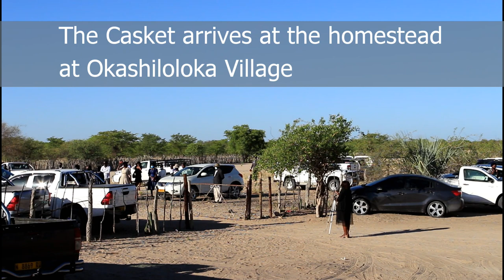Funeral - Kuku Emma Namutenya Kaapanda "GwaMika"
The Funera of Kuku Emma Namutenya Kaapanda fondly known as GwaMika took place on 27 December 2021 at Tsandi ELCIN Cemetery.
Video: KashindiPLUS